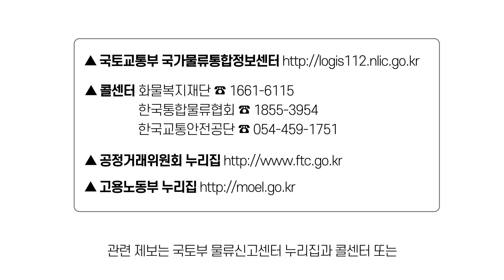[속보 16화] 택배기사 처우개선을 위한 많은 제보 부탁드립니다 I 택배산업 내 불공정 관행 특별제보기간 운영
[속보 16화] 택배기사 처우개선을 위한 많은 제보 부탁드립니다
2020년 12월 1일~31일 I 택배산업 내 불공정 관행 특별제보기간 운영

공정위, 국토부, 고용부는 택배산업 내 불공정 관행을 파악하기 위해 특별제보기간을 운영합니다.